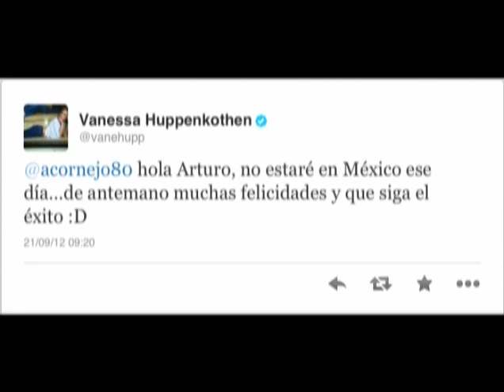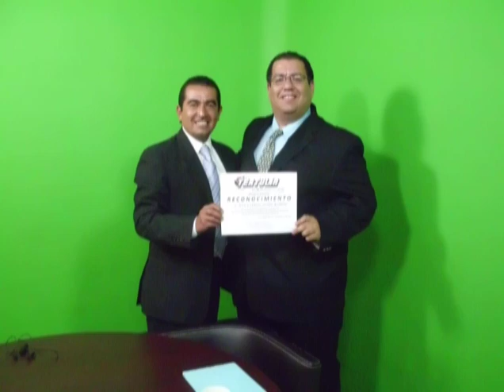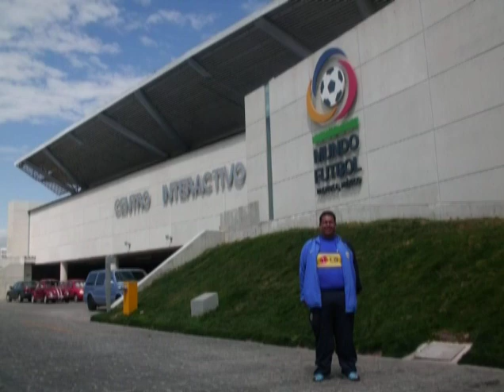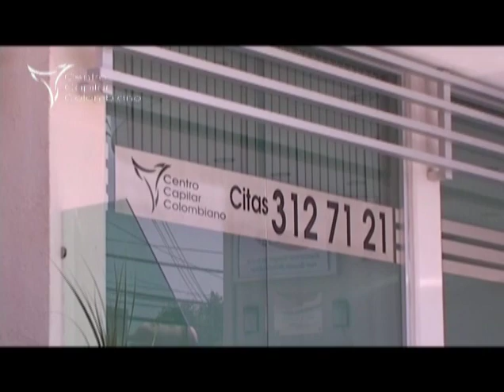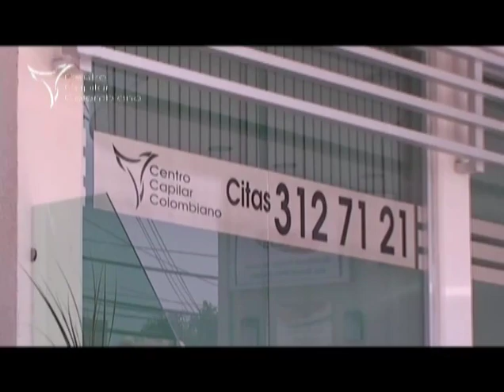TERTULIA DEPORTIVA 49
FESTEJO Y AGRADECIMIENTO DEL PRIMER ANIVERSARIO